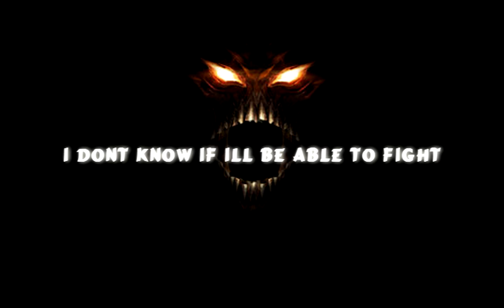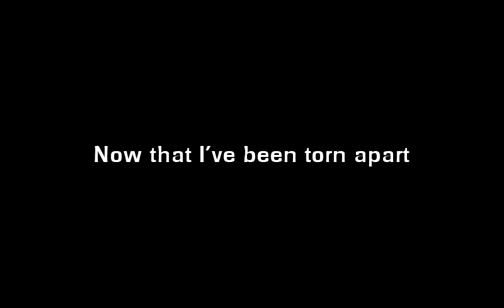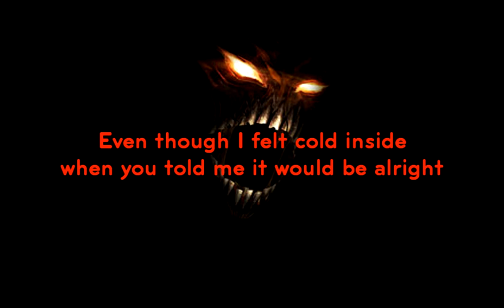Disturbed - Serpentine Lyrics Video (HD)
Check out my Spotify playlist "Relaxing Rock / Acoustic Rock for a chill day" featuring Disturbed if you like!

Lyrics:

See the dogs come running
Smelling blood now
To an open sore
On a parasite
Countless hearts have fallen
Hard to number
Damnation's whore
Is looking for a victim tonight

With an angry soul
And a wicked design
Your will cannot endure
And your heart is torn away

I was caught up in the moment
We were alone and
You seemed to harness the light
Even though I felt cold inside
When you told me it would be alright
I had given up control and
I didn't focus hard enough to see
The warning signs
Your heart is serpentine

Damn what I'm becoming
One of them now
Just an opened door
On an endless night
Dark desire burning
In my blood now
I don't know if I'll be able to fight

With a tortured soul
And an honest design
My will cannot endure
As my heart is torn away

Now that I've been torn apart
Will there be an end to this?
Will there finally be release?
Will I finally rest in peace?
I'm determined to believe
My prayers will be received